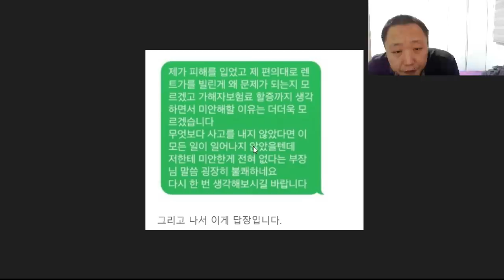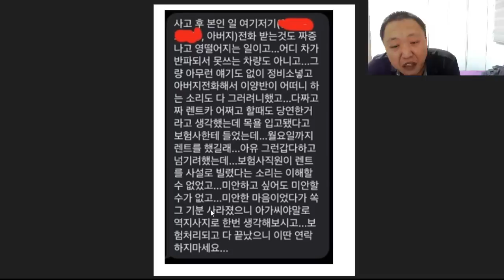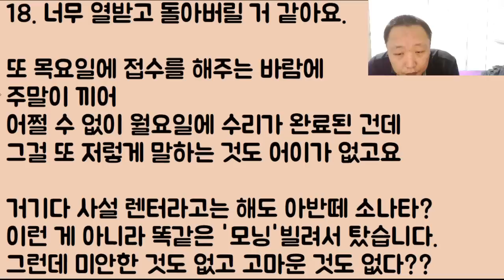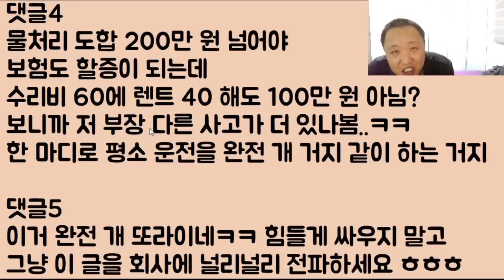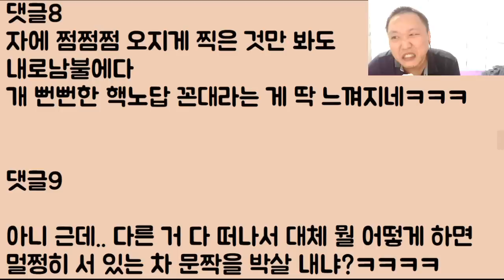[내로남차ㅋㅋㅋㅋ] 회사 거래처 꼰대 부장 놈이 아침부터 내 차를 들이 박고는 뭐야!! 왜 안 봐주냐!! 시전 아니.. 이 대머리가 진짜 미치셨나??